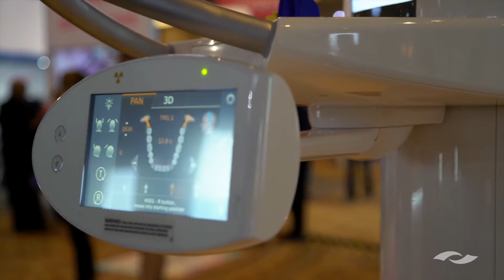Patterson: Your Ideal Equipment and Technology Partner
Hear how doctors have partnered with Patterson to make important equipment and technology decisions.